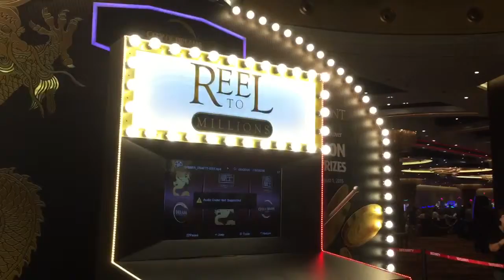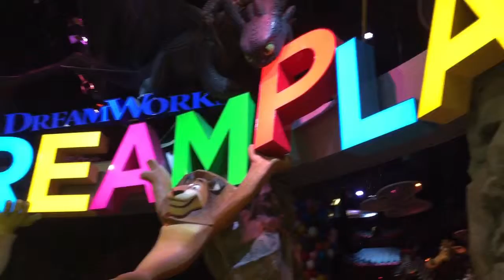City of Dreams Manila